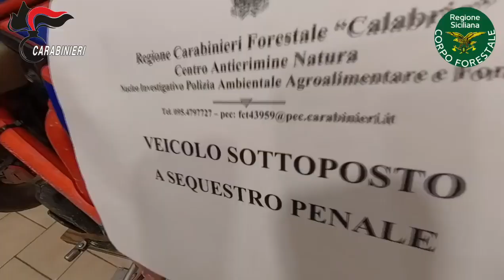Video CC- Aggressione ciclisti parco dell'Etna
Oggi, in esecuzione delle disposizioni date da questa Procura, gruppo di lavoro per la repressione dei reati ambientali, alle prime ore del mattino i Carabinieri Forestali, gli agenti del Corpo Forestale della Regione Siciliana e della Stazione di Zafferana Etnea hanno dato esecuzione ad un decreto di perquisizione nelle abitazioni di S. A. di anni 26 e P. K. di anni 45. I militari hanno rinvenuto le moto con cui erano state realizzati gli illeciti ambientali nonché l’abbigliamento utilizzato dagli aggressori.